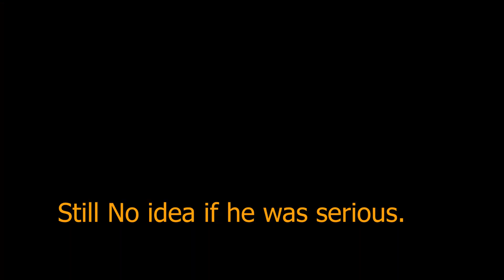Rainbow Six Siege - The Salty? Personal Trainer.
Guy goes nutso cuzo